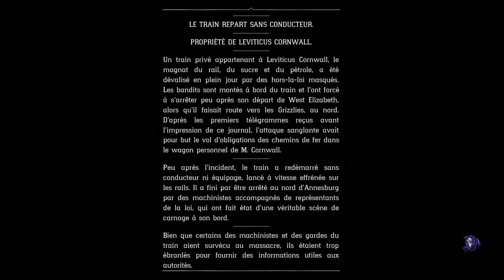LE TRAIN FANTOME / GHOST TRAIN [MYSTERE RDR2]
Dans cette vidéo je parle du train fantome qu il est possible de voir a l entrée de Lemoyne et d ou il vient